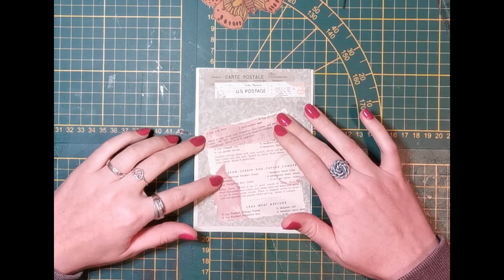🐾TAMPON BOIS 🐾PAPILLON DE CHEZ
Bonjour,
On se retrouve aujourd'hui pour faire une carte un peu vintage avec le tampon bois papillon de chez action.
En expérent que cela vous plaise
n'oublier pas petit pouce en l'air petit commentaire pour savoir ce que vous en avez pensée.
Scrapbisous